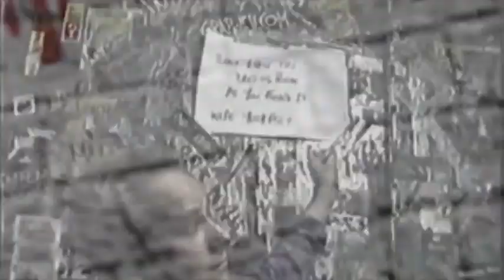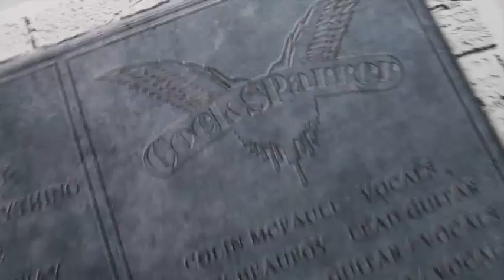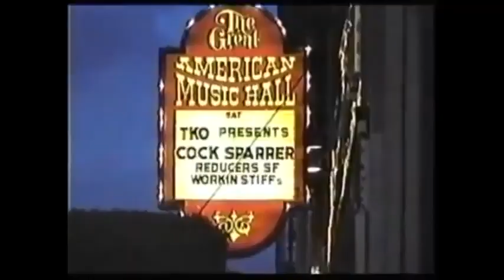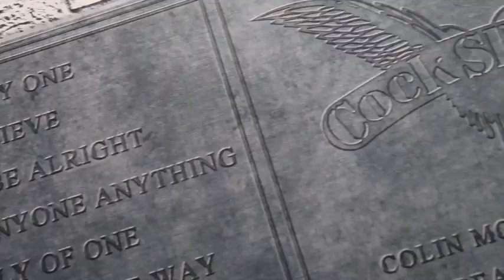Cock Sparrer - Gonna Be Alright ENJOY THE CHANNEL, LIKE & SUBSCRIBE ITS FREE, IT HELPS THE CHANNEL.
Cock Sparrer (/ˈkɒk spɑːrə/) is an English punk rock band formed in 1972 in the East End of London. Although they have never enjoyed commercial success, they helped pave the way for the early '80s punk scene and the Oi! subgenre.[2] Their songs have been covered by many punk, Oi!, and hardcore punk bands.

Their style is influenced by pub rock, glam rock and raw 1960s beat music as delivered by bands like the Small Faces and The Who. Their lyrics mostly deal with topics related to the daily lives of working class people. Their name derives from their original name, Cock Sparrow,[3] a Cockney term of familiarity.